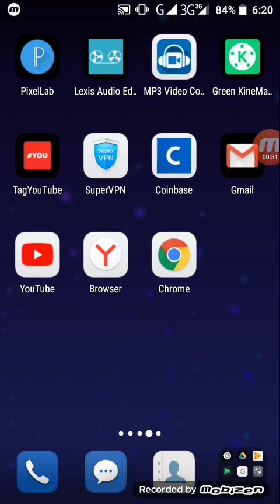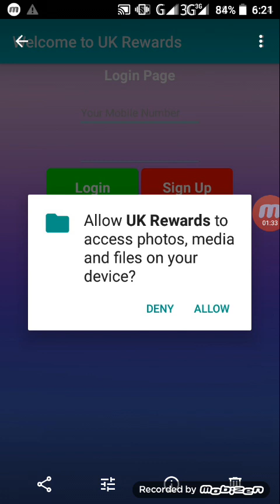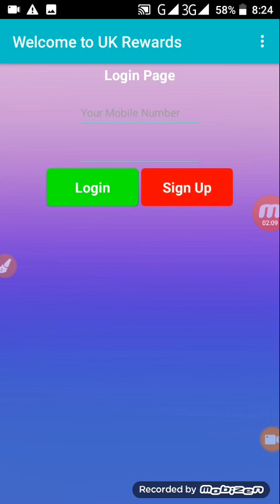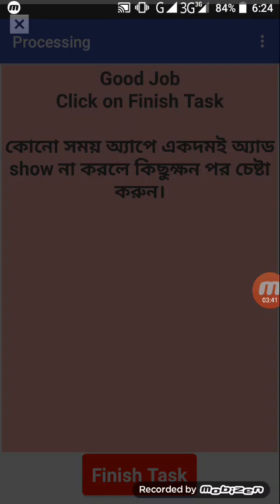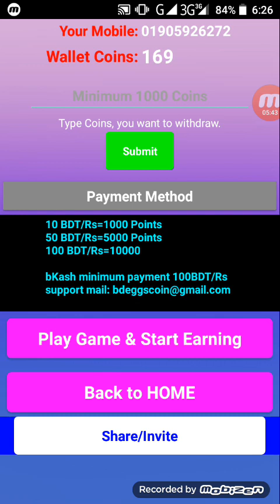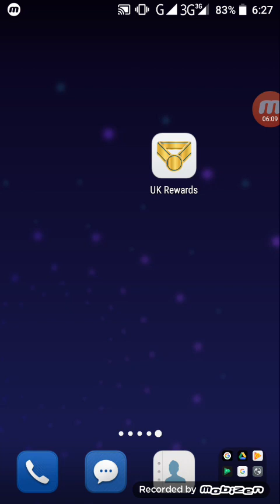Earn money by Bangladeshi app perday 200 taka.